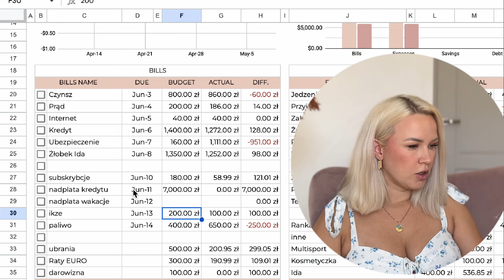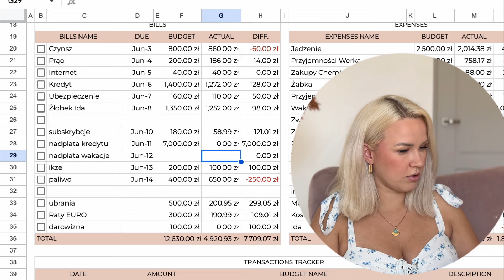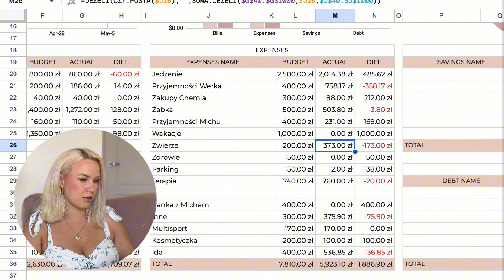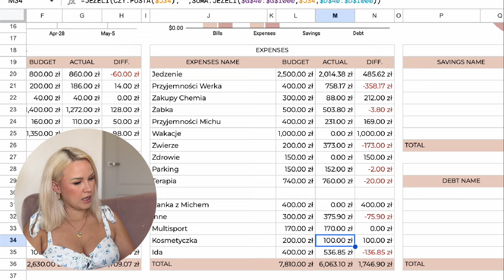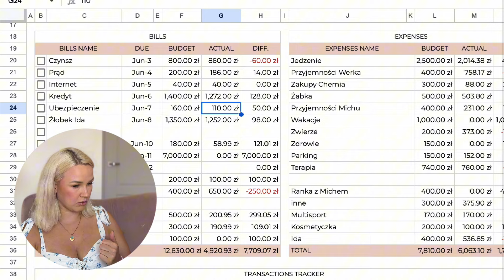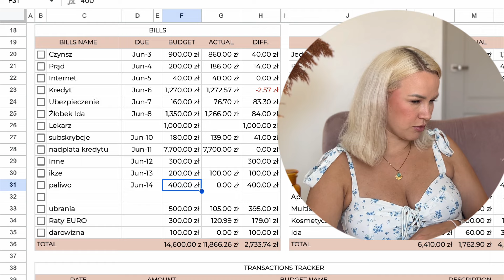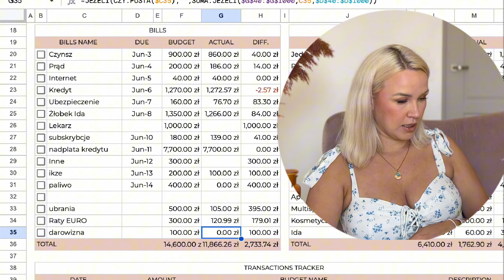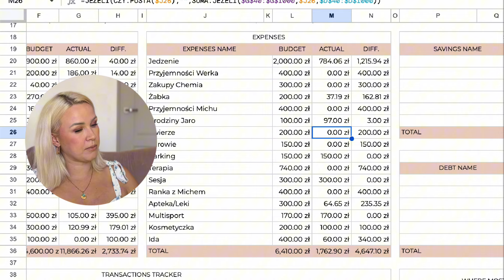PAŹDZIERNIK budżet domowy 💰| TYLE WYDALIŚMY...! 🤯| plany na miesiąc 🔖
♡ Dzień dobry my loves! Zapraszam Was do zabudżetowania ze mną października, po taaak długiej przerwie!  💸

 / wero_chudnie/